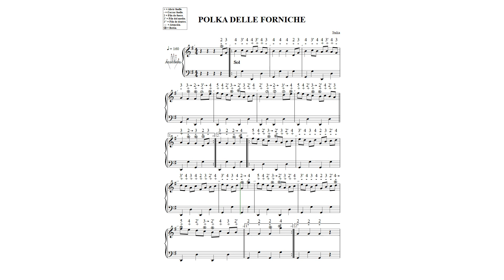POLKA DELLE FORNICHE N